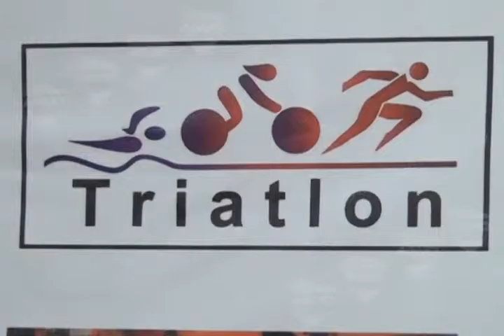JAIR UNION DE ASOCIACIONES FT